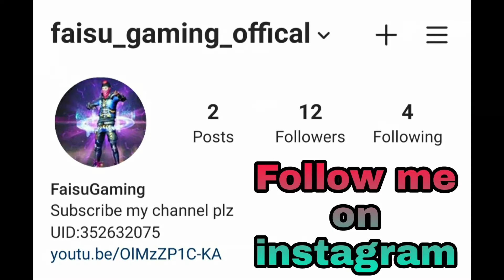New!!FFCS Disciple Bundle!!Gameplay■GARENA Freefire●